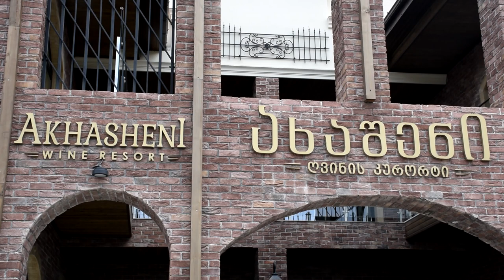მეცენატმა“ ტრენინგების პირველი ეტაპი დაასრულა